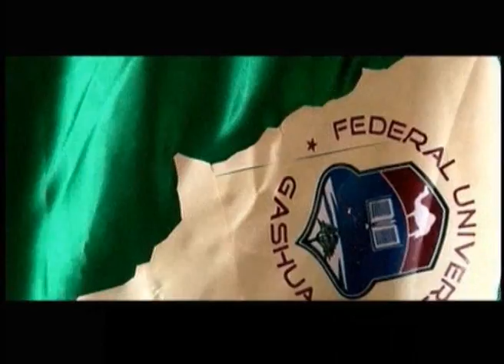FUGA ANTHEM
Hail the Federal University Gashua,

    Hail the Centre of Excellence

    Hail the darling of old and young

    Hail the pace-setting institution

    Hail the blue, green and brown

    Our brilliant success colours

    Hail the book, pen, tree and camel,

    Our cherished symbols of pride

Chorus:

Great, great, great FUGA

Knowledge is Success

    Come for innovative teaching

    Come for competitive learning

    Come for result-oriented research

    Come for service to humanity

    O God, keep our university great

    Lift her to the mountain-top

    Set her free from adversity

    Crown her children with unfading glory

Knowledge is Success

    To whom is our undying love and loyalty

    For whom we’ll work hard and excel

    And unite for God and country.

Knowledge is Success